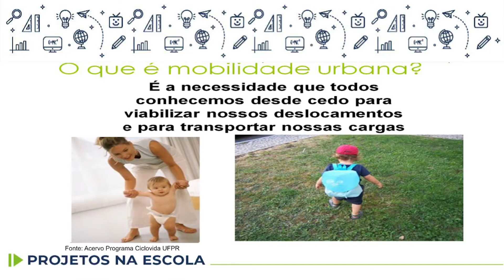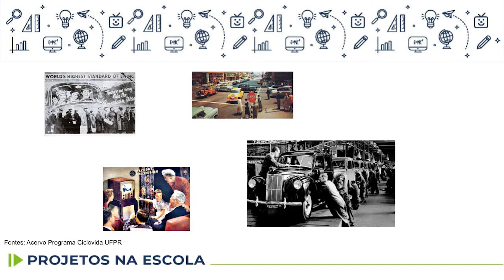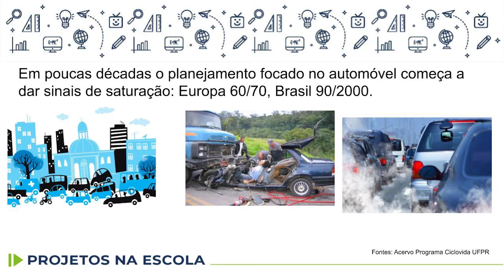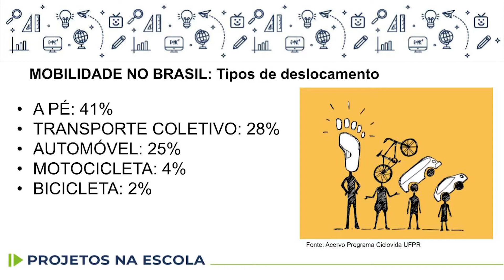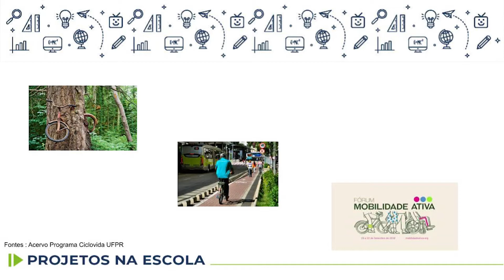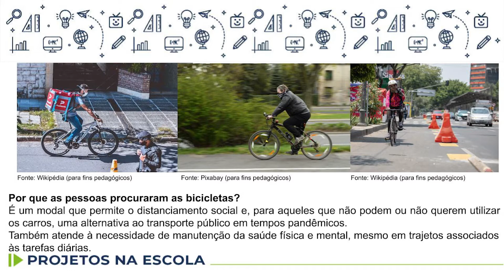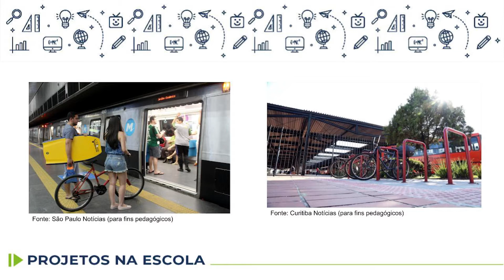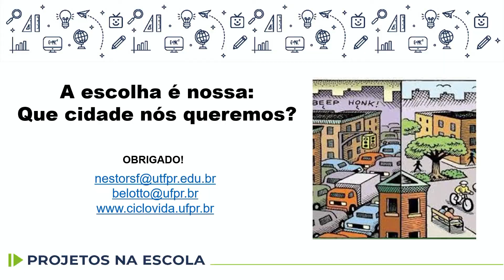Projetos na escola - Cenários da mobilidade urbana - 8.° ano - 03/06/2022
Projetos na escola - Cenários da mobilidade urbana, a bicicleta na pandemia e possíveis heranças - 8.° ano -03/06/2022